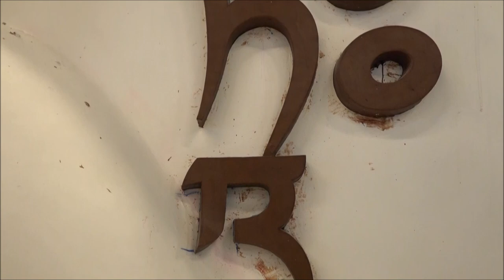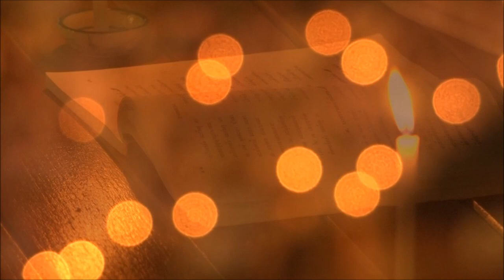ชีวิตผ่องใสที่ใครๆปรารถนา สวดมนต์ข้ามปีชีวิตดีตั้งแต่เริ่ม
ขจัดความกลัว
ทำของยากให้ง่ายได้ดังปาฏิหารย์

คุณแม่ขอบพระคุณทุกท่านที่เป็นส่วนหนึ่งของการสร้างองค์พระอารยตารามหาโพธิสัตว์
31 ธันวาคมนี้ ร่วมสวดมนต์ข้ามปีต่อหน้าพระพักตร์องค์พระอารยตารามหาโพธิสัตว์ ณ เสถียรธรรมสถาน#กำหนดการ 31 ธันวาคม 2562

เติมเต็มกายใจ ปฏิบัติภาวนา
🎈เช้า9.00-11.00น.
✨รู้จักกัน เรียนรู้ธรรม
🎆 โยคะเพื่อสร้างความสมดุลให้ร่างกายความแข็งแรงในกล้ามเนื้ิอและผ่อนคลายไปกับการนอนลอยตัวในนำ้ฟังคลื่นเสียงคริสตรัลโบวล์

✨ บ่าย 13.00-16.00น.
🌸ภาวนากับการทำดอกไม้เทียนพร้อมกับเฝ้าดูจิตของตนเอง
-ภาวนาในถ้ำเกลือหิมาลายัณ 250 ล้านปี เพื่อปรับสมดุลกายใจ
-เดินเล่นอย่างมีสติในสวนธรรมป่าปลูกมือ
-อธิฐานจิตพระอารยตารามหาโพธิสัตว์

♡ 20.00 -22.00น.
ฟังธรรมบรรยาย "ชีวิตผ่องใสที่ใครๆปรารถนา"
โดย พระครูสังฆกิจพิมล พระอาจารย์สุรศักดิ์ สุรญาโณ
ผู้ช่วยเจ้าอาวาสวัดชลประทานรังสฤษดิ์ พระอารามหลวง

1 มกราคม 63
7.30 น. ทำบุญ ตักบาตรเนื่องในวันขึ้นปีใหม่และปฏิบัติภาวนาตลอดทั้งวัน